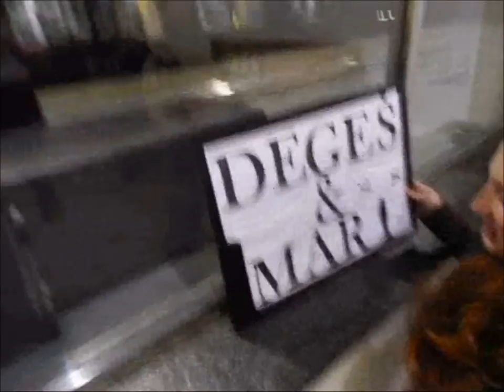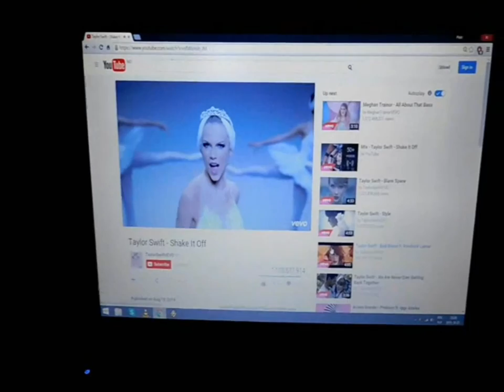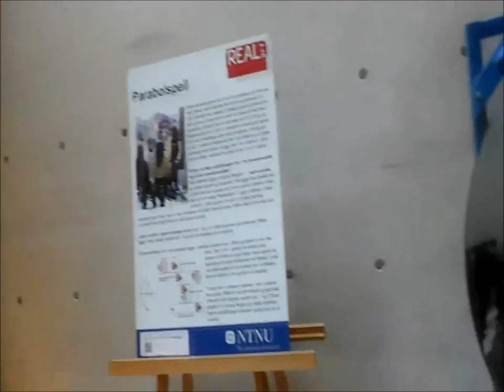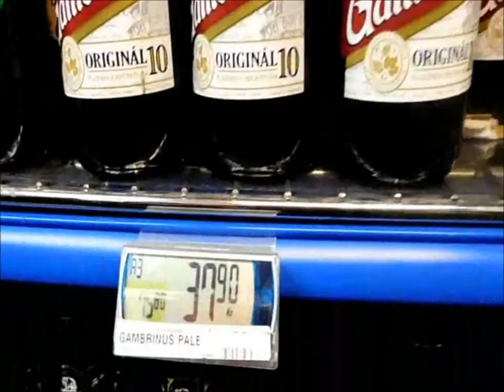Vlog 4 - Norway - Trondheim